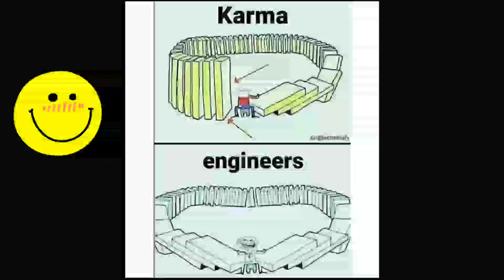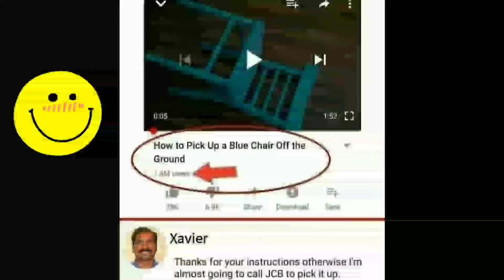BEST FUNNY MEMES | MOST VIRAL MEMES|COMEDY MEMES |TRY NOT TO LAUGH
FUNNY MEMES